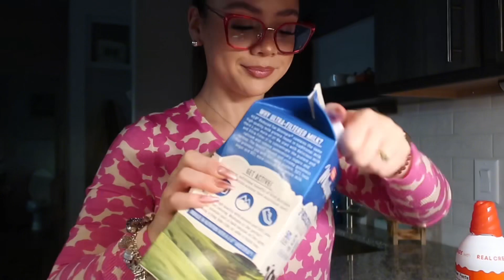5:30 am Morning Routine | VLOGmas 🎄Day 6! Grwm for work, night time pick up & more..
🎄SOCIALS

Amazon storefront

🤓: Zeelool glasses
CODE- SKYLER for $$ off
Style : Martine

💬 FAQ
age: 21
🦁: Leo
city: San Antonio
📸: Canon G7X